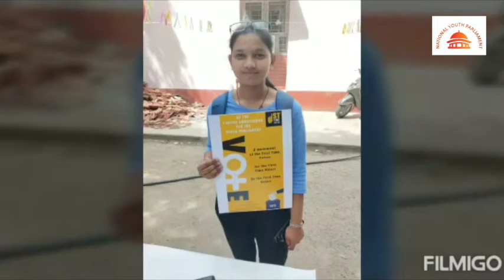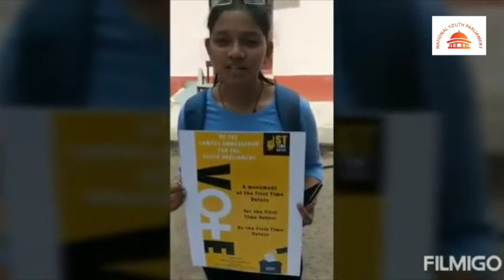First Time voter at Daulat Ram College, NYP 2019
First Time voter at Daulat Ram College, National Youth Parliament 2019